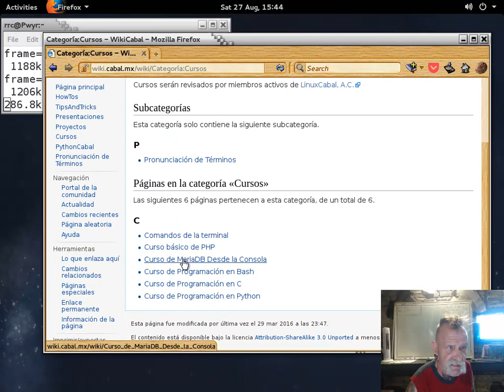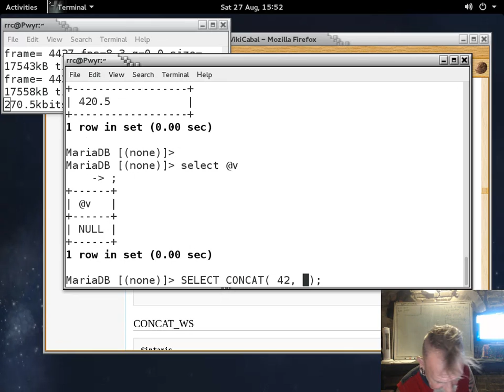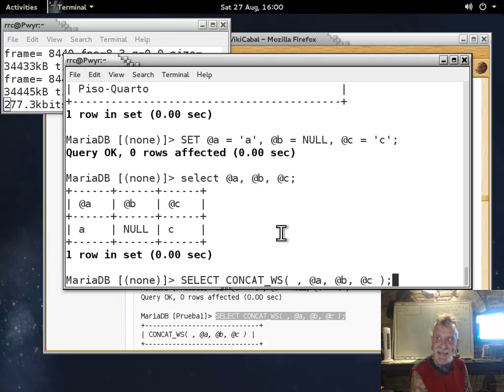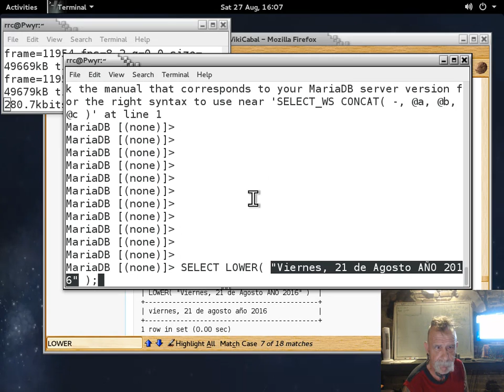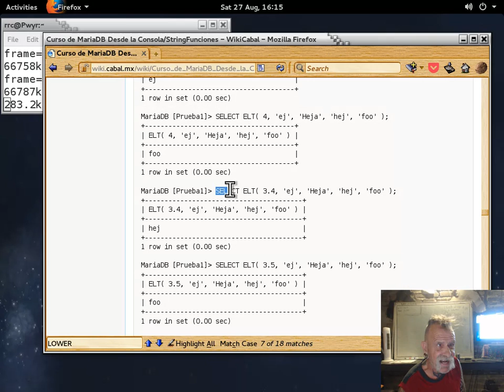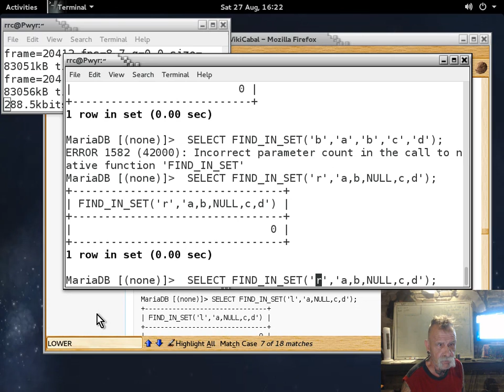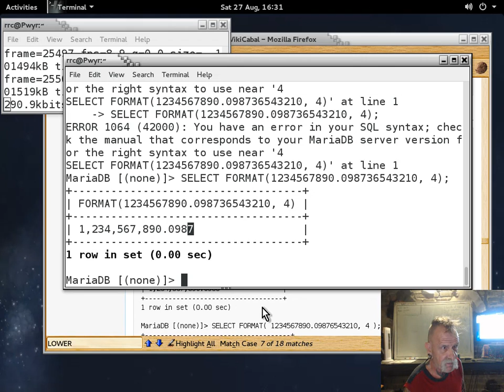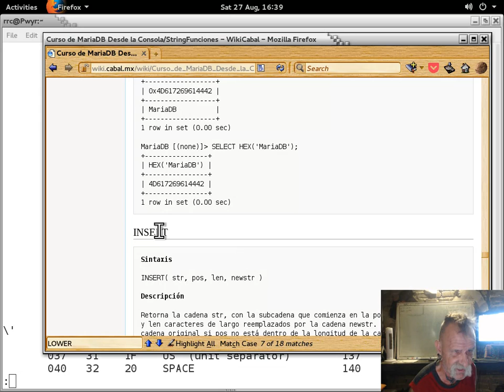MySQLMariaDBDesdeLaConsola-Capitulo_16-20160827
Curso MySQL/MariaDB desde la consola impartido por Richard Couture en las instalaciones de LinuxCabal el 27 de Agosto, 2016 - Puedes descargar los ejemplos de